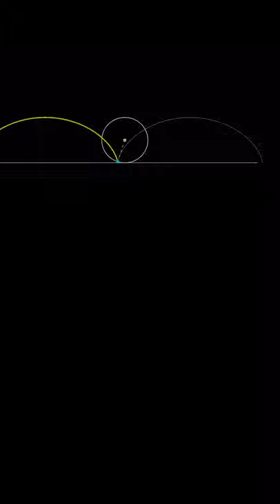Cycloid code for the animation, circle traces a cycloid curve over six rotations.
We follow a small circle tracing a cycloid curve as it rolls along a straight line for six rotations.  Code for the cycloid animation is included below, written for wxMaxima, but it is useful as pseudocode for any similar software.

        kill(all)$
 rlist:makelist(i,i,0,600)$
 load(draw)$
 wxplot_size:[4000,1000]$

 wxanimate_framerate:15$

 with_slider_draw(
 r,rlist,
     ytics=false,
     xtics=false,
     nticks=3000,
     xrange=[-3,77],
     yrange=[-3,17],

     /*cycloid curve black trace and axes*/
     color=black,
     line_width=2,
     explicit(0,x,-10,75),
     parametric(0,t,t,-10,20),
     line_width=1,
     parametric(2*t-2*sin(t),2-2*cos(t),t,0,12*%pi),

     /*center of the circle*/
     color=black,
     point_type=7,
     point_size=2,
     points([[2*2*%pi/100*r,2]]),

     /*rolling circle*/
     color=black,
     line_width=3,
     parametric(2*(2*%pi/100)*r+2*cos(t),2+2*sin(t),t,0,2*%pi),

     /*line from center of circle to trace point*/
     line_width=2,
     color=black,
     line_type=dashes,
     parametric(2*2*%pi/100*r*(1-t)+t*(2*2*%pi/100*r-2*sin(2*%pi/100*r)),2*(1-t)+t*(2-2*cos(2*%pi/100*r)),t,0,1),

     /*trace of the cycloid curve*/
     line_type=solid,
     color=blue,
     line_width=5,
     parametric(2*t-2*sin(t),2-2*cos(t),t,0,2*%pi/100*r),

     /*trace point of the cycloid*/
     color=red,
     point_type=7,
     point_size=2,
     points([[2*(2*%pi/100)*r-2*sin((2*%pi/100)*r),2-2*cos((2*%pi/100)*r)]])